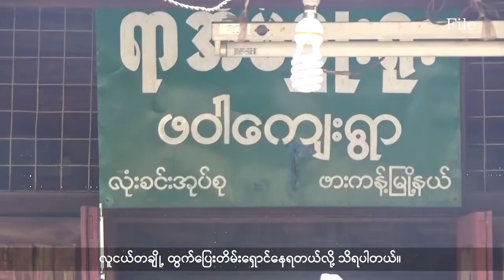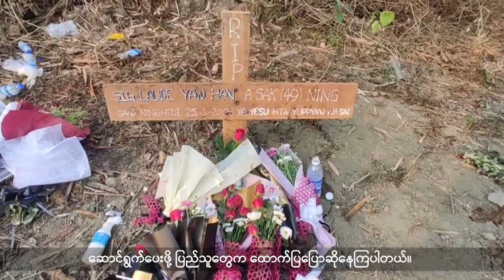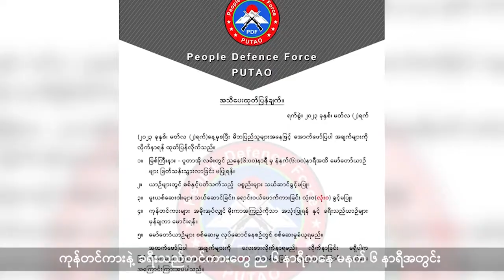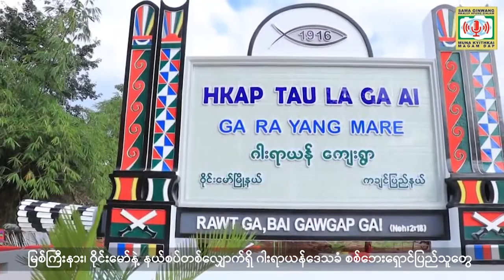(ကချင်) တိုင်းရင်းသားဘာသာ သတင်းအစီအစဉ် - DVB